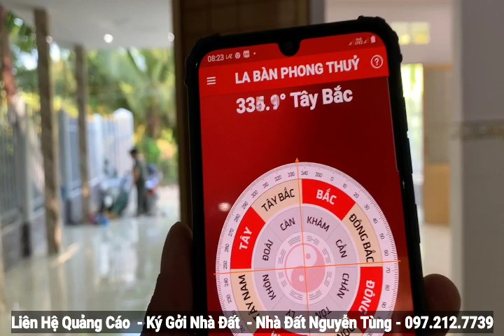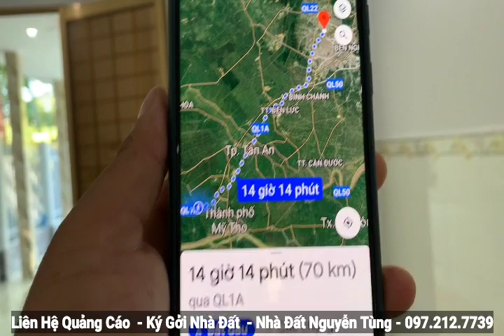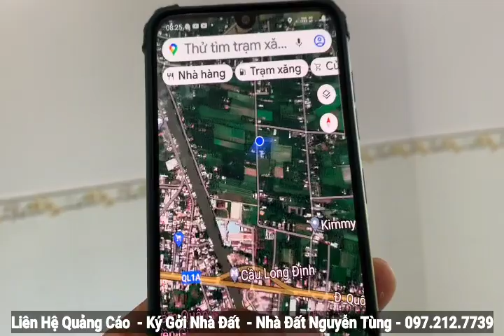Tập 269 :(đã bán)Nhà Vườn Nghĩ Dưỡng Trồng Dừa - Thổ Cư 148M² -Giá 1.4 Tỷ - Long Định Tiền Giang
-Nhận Ký Gửi Mua bán nhà đất,
-Thiết kế và Thi công xây dựng.
-Nhận đăng quảng cáo giới Thiệu sản Phẩm.
-Kênh Này được quản Lý và Phát Triển bởi Nhà Đất Nguyễn Tùng Tiền Giang
-Trụ sở Tại Khu 1 Thị Trấn Mỹ Phước, Huyện Tân Phước, Tiền Giang
Bản Quyền Thuột Về Nhà Đất Nguyễn Tùng Tiền Giang Làm Chủ.
Rất Mong được Hợp Tác Cùng Anh chị.